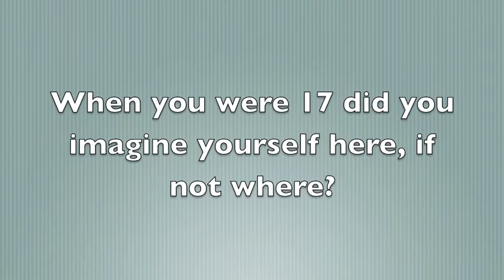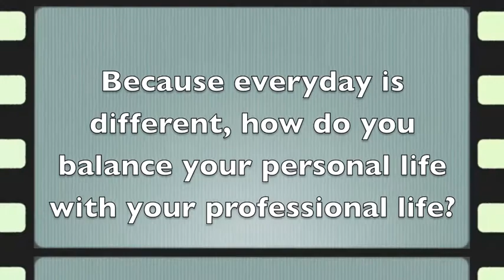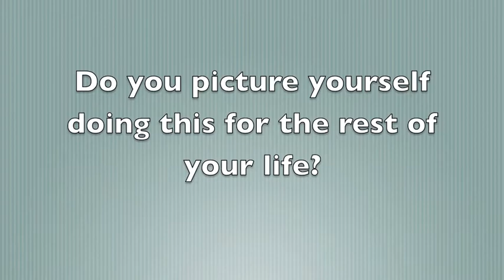SilviaR Interview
AVID Project.